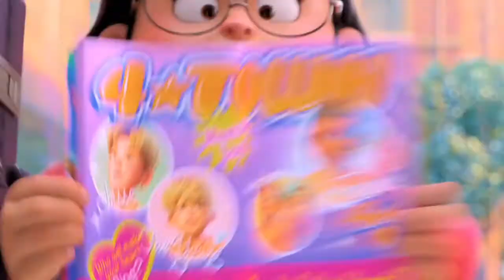Domee Shi And Lindsey Collins Talk 'Turning Red', Advice For Young Animators & More